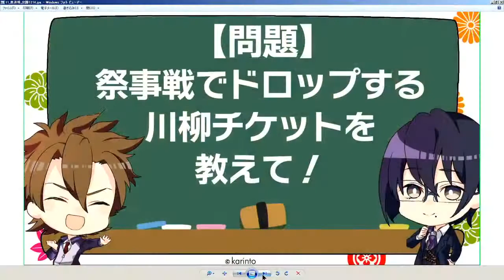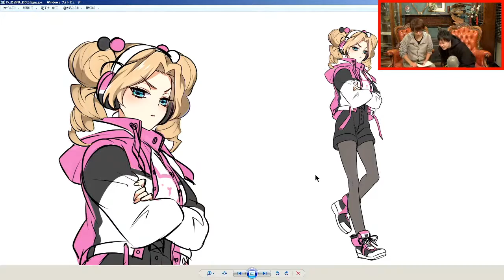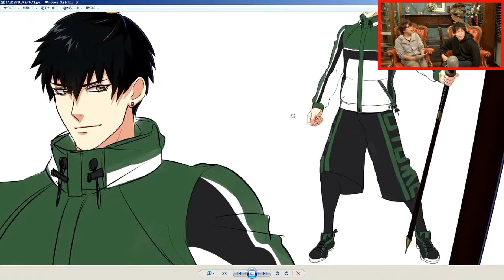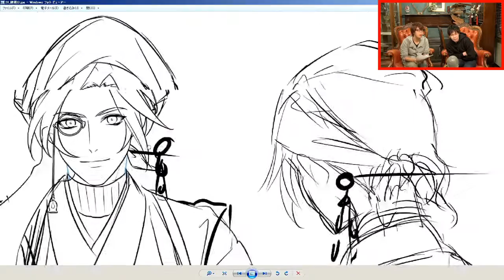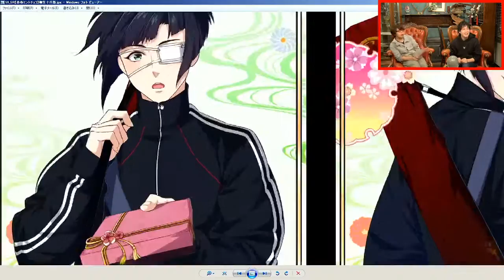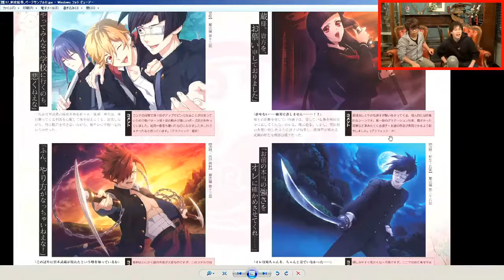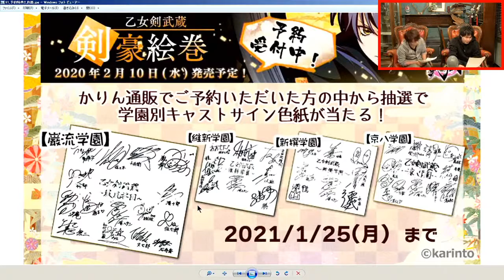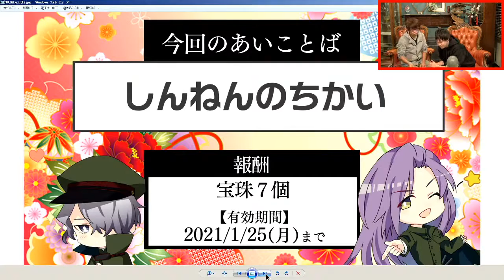2021/1/18 乙女剣武蔵生道場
ios/Ａndroid用アプリゲーム【乙女剣武蔵】の情報番組。
ゲーム実況や更新情報、おたよりなど武蔵や乙女系の内容を配信いたします。
キャスト：野辺健太（伊東一刀斎）・野中亮（吉岡憲法直綱）
でお送りします。

各種コーナー宛
　●乙女剣エチュードのリクエストコーナー
　●乙女剣なキュンキュン話
　●感想その他（乙女剣の感想など）
　●【裏道場】ゲーム攻略や乙女剣へのご質問
　●ふつおた「普通のおたより」
　●ふつおた「恋愛相談や身近なキュンとする話」
　●ふつおた「恋愛エチュードリクエスト」